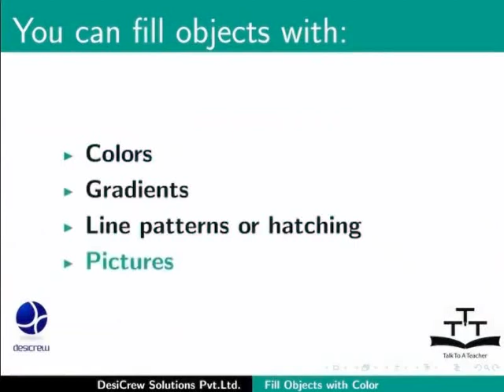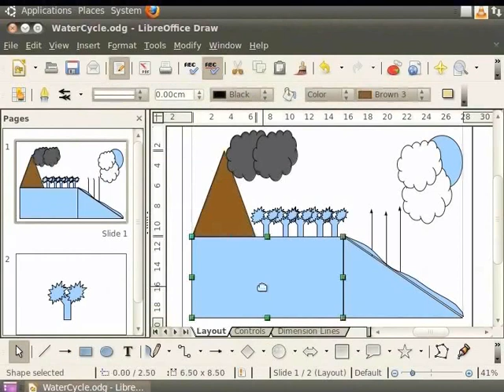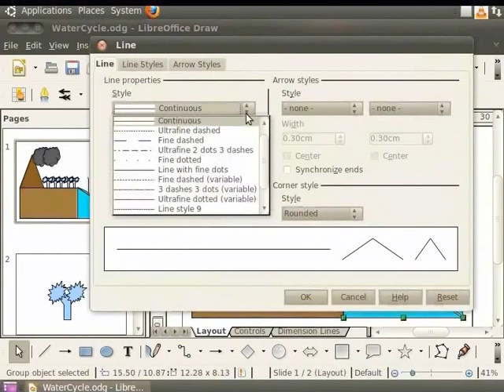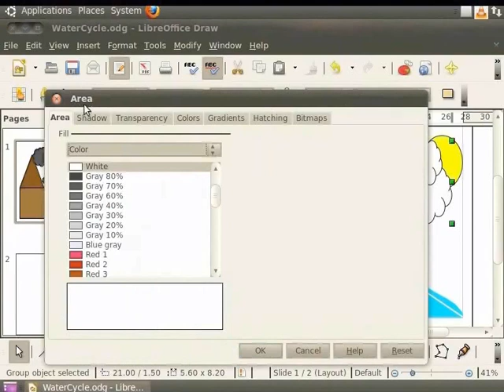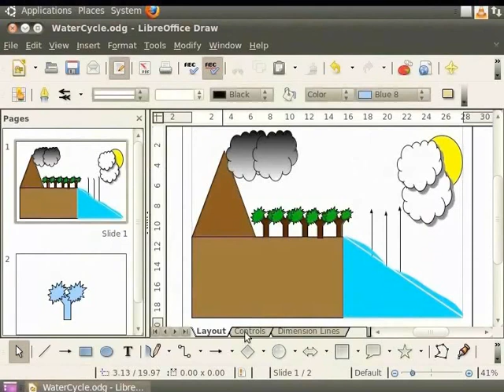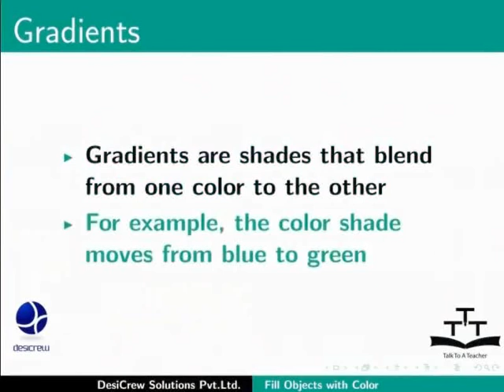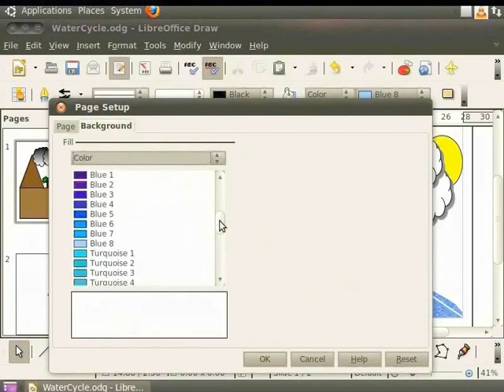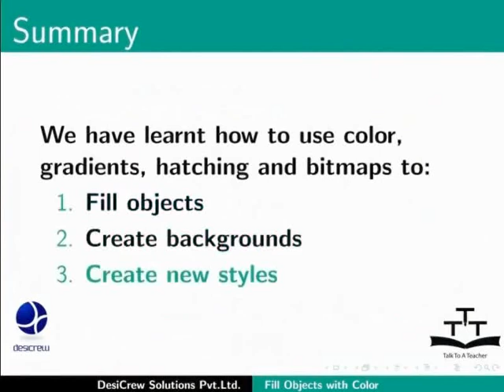Fill objects with color - Bengali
বস্তুকে রং দ্বারা পূর্ণ করা
পূর্ণ করার রং  এবং  শৈলী এবং প্রন্তরেখা